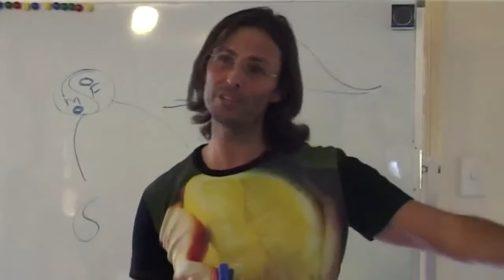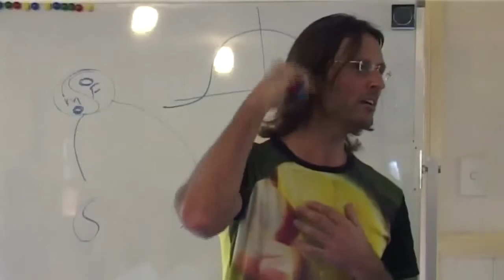Jesus on The Divine Spark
Jesus explains how we come to have a divine spark within us.

This is a section of the presentation by Jesus entitled "20080830 The Human Soul - The Power Of Your Soul P1".

dtstart:002855:
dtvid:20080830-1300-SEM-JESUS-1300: